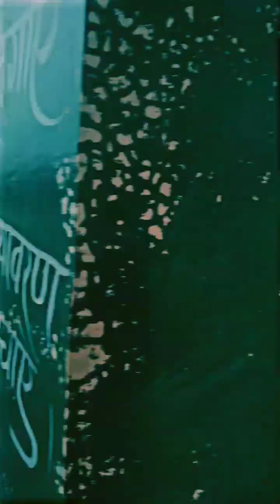sadi ka video